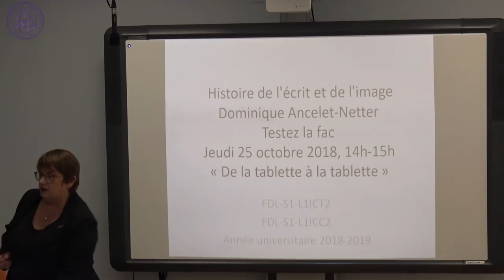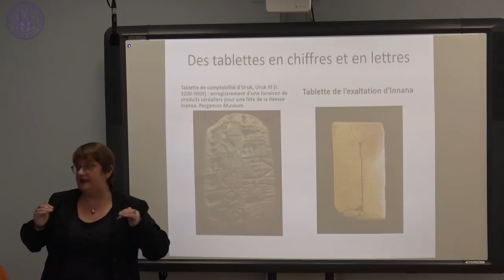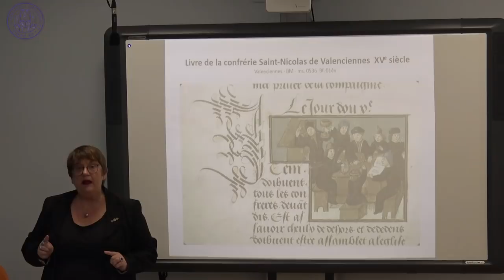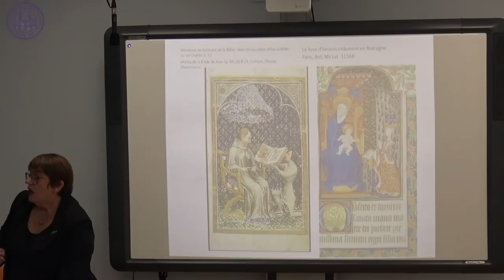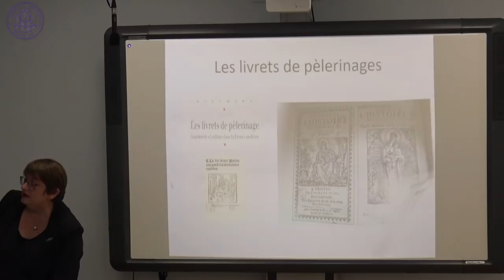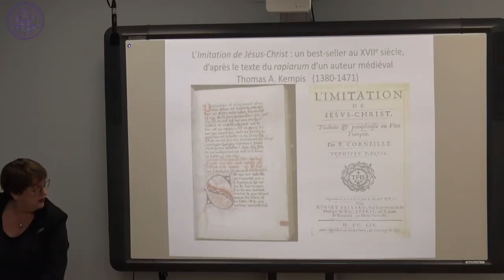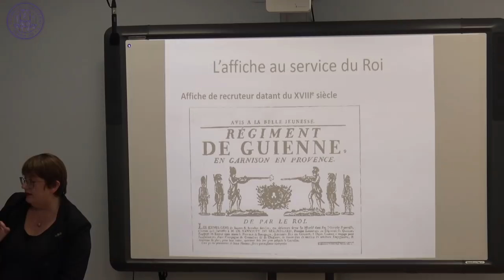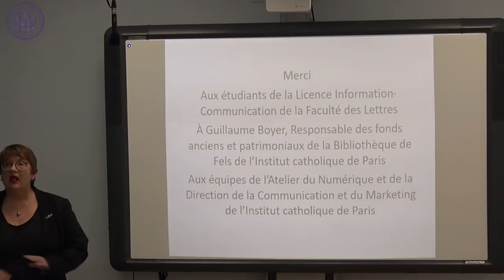Histoire de l'écrit et de l'image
Un cours filmé "Histoire de l'écrit et de l'image" de Dominique Ancelet Netter, maître de conférences en Sciences du langage et directrice des études de la faculté des Lettres.